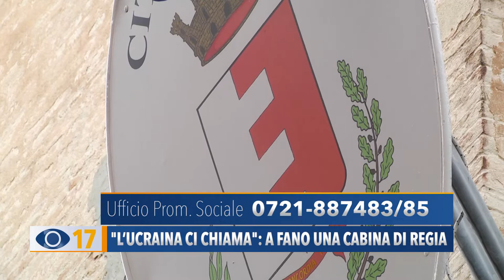"L'Ucraina ci chiama": a Fano una cabina di regia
7° giorno di guerra in Ucraina: attivata a Fano una Cabina di Regia. Le farmacie comunali lanciano una raccolta di farmaci da inviare nel Paese sotto attacco.